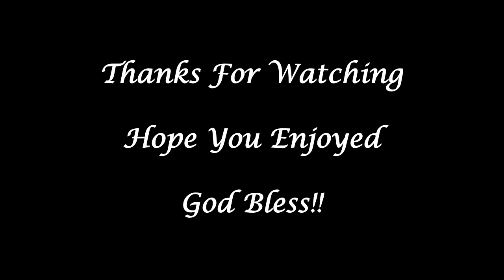Benedictus Karl Jenkins: Ebenezer Independent Church Dunvant Swansea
My Next Video Here On the Organ at Ebenezer in Dunvant in Swansea is the Delightful Benedictus by Karl Jenkins - Hope you enjoy this!

Thanks to John Cole for a warm welcome and for access to the Organ here

.Also thanks to everyone that watches my videos on Youtube they take allot of my time to make and to edit so I would appreciate encouragement where possible please leave comments bellow!

Using the Panasonic HDC SD9 and ZoomH2 Microphone for the videos todayMany Thanks
Rob